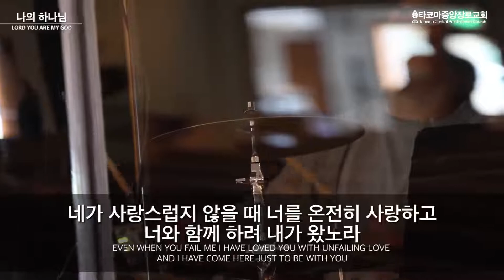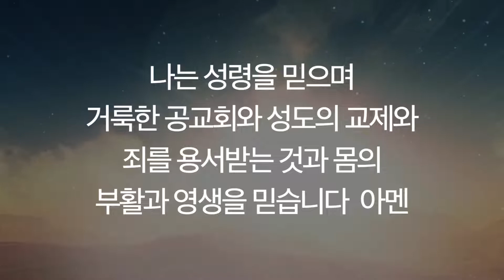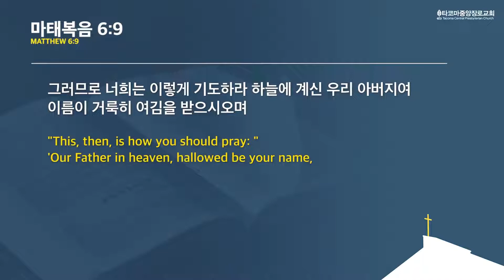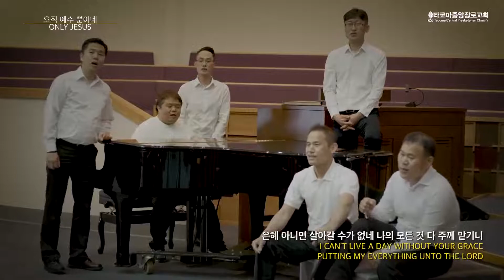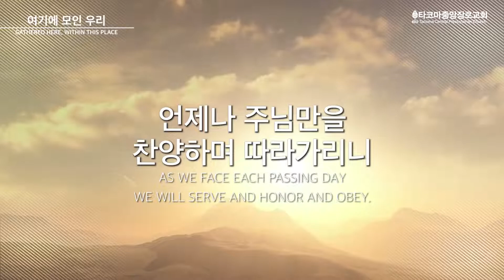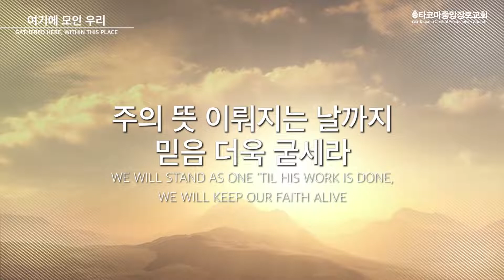[타코마중앙장로교회] 주일예배 3부, 2021년 6월 20일